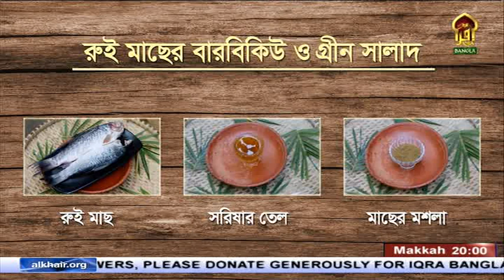IQRA RANNAGHOR || Season 03 || EP - 03